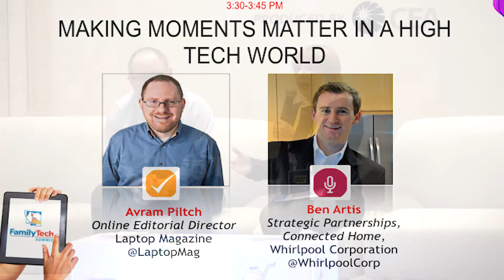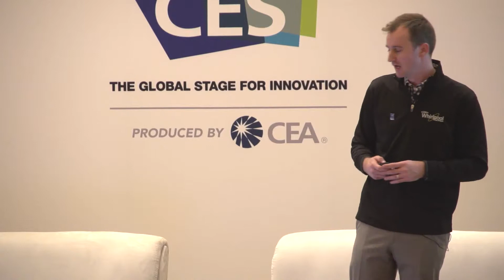FamilyTech Summit: Whirlpool's Way of Making Moments Matter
Having a smart home is only a smart idea if it helps you get live life more fully and more efficiently. Whirlpool's Ben Artis explains how the company makes digital decisions based on real life's necessities.